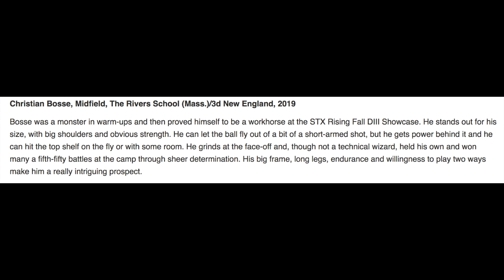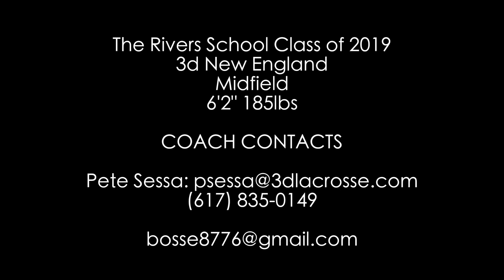Christiaan Bosse 2017 Fall/Summer Highlights